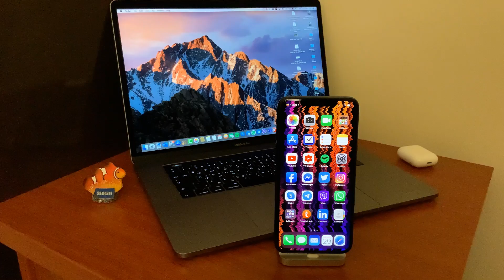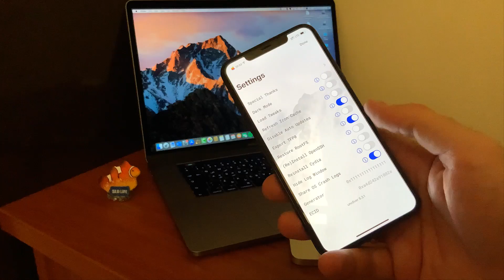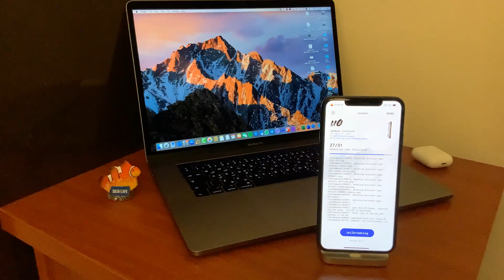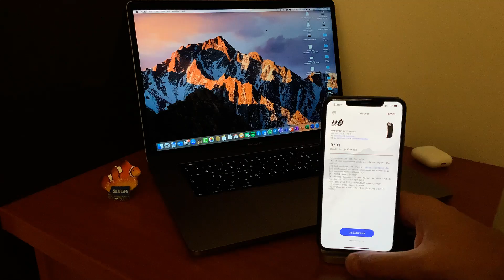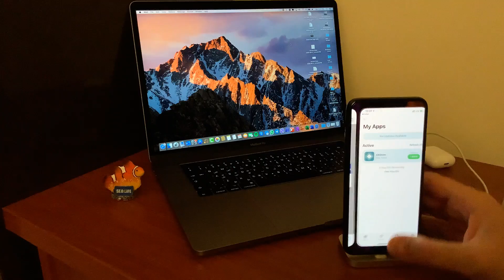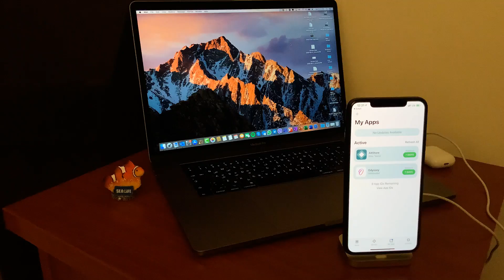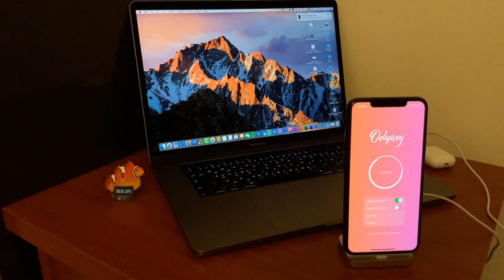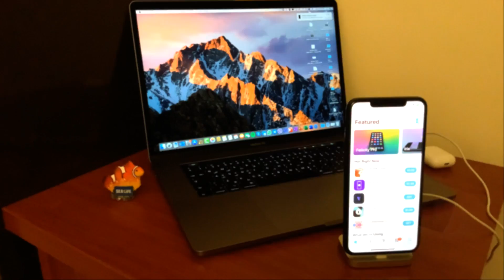How to easily switch from Unc0ver to Odyssey on iOS 13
See the few simple steps how to move away from unc0ver to Odyssey jailbreak!